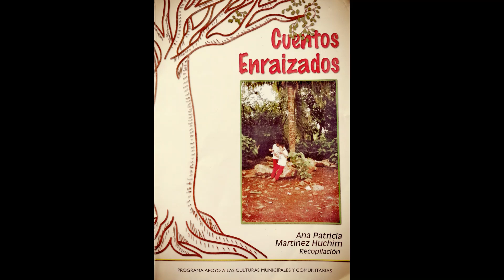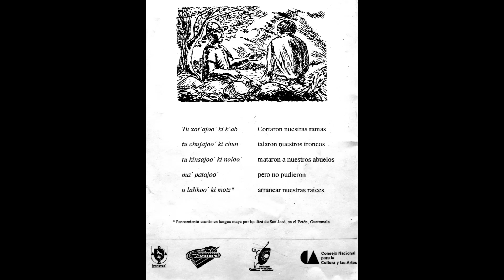Cuento: La Serpiente cascabel y la Iguana de la Cultura Maya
"Sala de lectura Oasis después de la escuela" edita este vídeo con el objetivo de estimular a niños lectores y el conocimiento de la Cultura Maya.

Cuento Maya: La serpiente Cascabel y la Iguana (Recopilación de la tradición oral)

Cuentan que, a la orilla de un camino, debajo de una laja, vivía una serpiente cascabel y una iguana. Cierto día que una persona se acercaba, la iguana tuvo una ocurrencia y se la comunicó a la serpiente cascabel:
-¡Sabes! Cuando pase esa persona por aquí, tú vas a morderle y yo sacaré mi cabeza.
Y así lo hicieron. La persona al ver a la iguana pensó que ella lo había mordido y no le dio importancia al hecho.
Días después, la iguana le dijo a la serpiente cascabel:
-¡Mira! Ahí viene de nuevo esa persona, ahora yo le morderé y tú sacarás la cabeza.
Al pasar la persona, fue mordida por l iguana y la serpiente cascabel asomó la cabeza. Como la persona creyó que ésta le había mordido, se asustó tanto que se murió.
Voz Jacqueline Campos.(Locutora voluntaria de la XEQIN La voz del valle 1160AM y 95.1 FM)
Edición para  la Sala de Lectura Oasis Después de la Escuela
Tomado del libro: Cuentos Enraizados. Recopilación: Ana Patricia Martínez Huchim. Programa apoyo a las culturas municipales y comunitarias, Gobierno del estado de Yucatán, Consejo nacional para la cultura y las artes, Fundación Sáastal “Amanecer” Mérida, Yucatán, México, 1999.